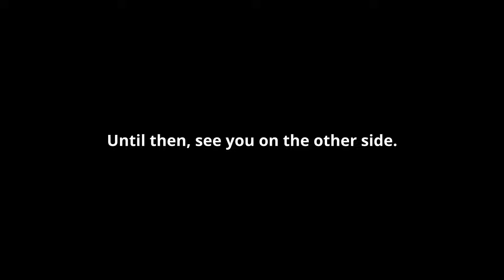MTG Arena | Trying out High Noon | Standard Azorius| OTJ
Magic The Gathering Arena | Standard Gameplay Best of One

This was supposed to be with Stoic Sphinx (like the other decks that they use), but I'm being cheap with rare wild cards, so here we go. I can't really tell how good the deck is against others since I'm on a lower ladder, but it performs very well (or maybe even better, I'm just a noob).

Deck
4 Adarkar Wastes (DMU) 243
1 Battlefield Forge (BRO) 257
1 Shivan Reef (DMU) 255
4 Memory Deluge (MID) 62
2 The Celestus (MID) 252
4 Deserted Beach (MID) 260
1 Hullbreaker Horror (VOW) 63
1 Stormcarved Coast (VOW) 265
1 Sundown Pass (VOW) 266
4 The Wandering Emperor (NEO) 42
1 Eiganjo, Seat of the Empire (NEO) 268
1 Otawara, Soaring City (NEO) 271
2 Demolition Field (BRO) 260
1 Mirrex (ONE) 254
4 Sunfall (MOM) 40
2 Restless Anchorage (LCI) 280
3 Deduce (MKM) 52
4 No More Lies (MKM) 221
2 March of Otherworldly Light (NEO) 28
3 High Noon (OTJ) 15
4 Three Steps Ahead (OTJ) 75
2 Plains (OTJ) 278
2 Island (OTJ) 280
3 Sunset Revelry (MID) 38
1 Blast Zone (BRO) 258
1 Inspiring Vantage (OTJ) 269
1 Spirebluff Canal (OTJ) 270